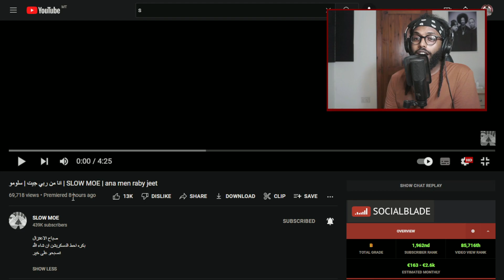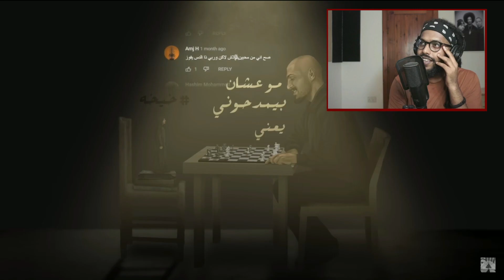Reacting To SLOW MOE - ana men raby jeet ☄ |⏳فيديو مطوَّل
إيش الأغاني الثانية اللي تنصحوني اسمعها؟
👇🏽سمعوني تحت فالتعليقات

Intro:  00:00
Reaction: 01:12